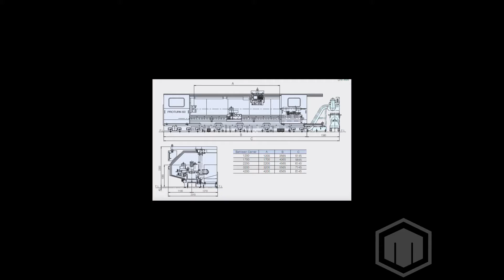2012 HANKOOK Proturn 60B - CNC Horizontal Lathe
This used HANKOOK Proturn 60B Lathes & Turning Machines is for sale, to view more details follow the link